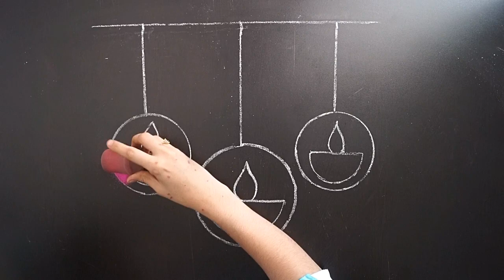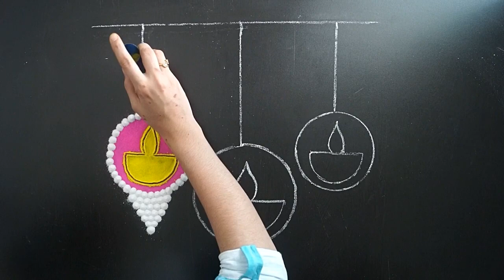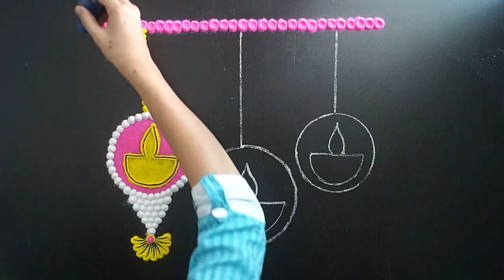Easy Rangoli For Dhanteras || Swastik Rangoli Design || Diya Rangoli Design For Diwali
Hi Friends,

So today in this video we are going to see how we can make a beautiful rangoli.